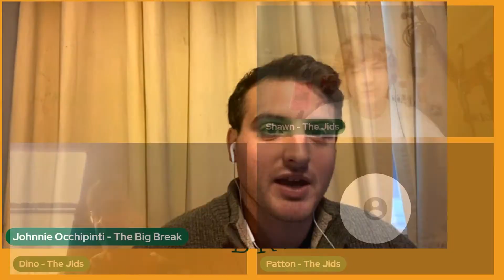The Jids: The Big Break, Season 3 Episode 8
Host Johnnie Occhippinti goes virtual with The Jids from Pittsburgh, PA in season 3 of The Big Break. Shawn, Dino, and Patton answer questions about the experience of reaching their current lineup, how they’d like to see the music industry change, and how their style and skill have been forced to evolve. The three musicians detail what makes them so compatible, then have some fun with their picks for an imaginary round of Celebrity Deathmatch! The band also highlights an exciting recent show with clips from a few live performance videos.

Encore Studios
Lynderella's Deli
NEPA Scene
Eyal Filkovsky - Visual Artist

Shot on-location at Sanctuary Studio Co.